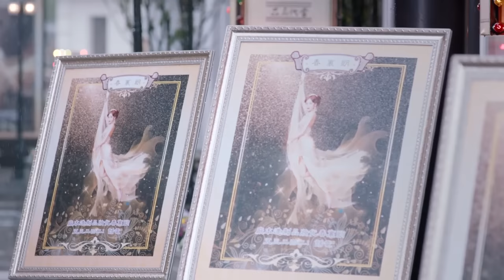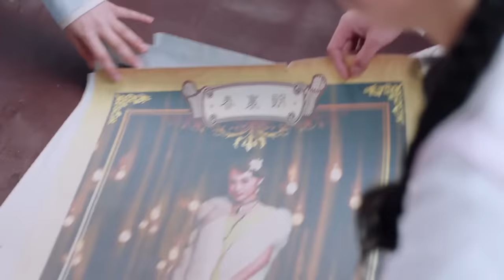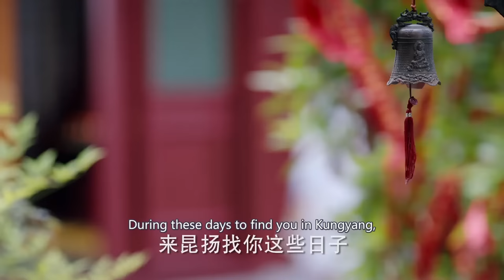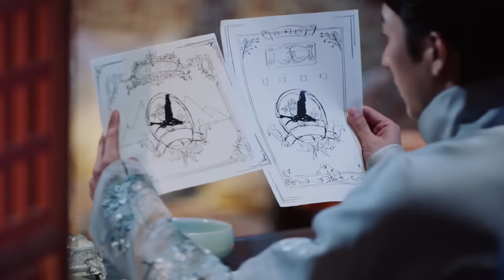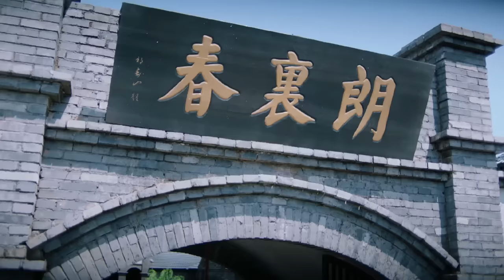《風流少爺被妻休》EP27 古靈精怪の醫女被腹黑少爺強娶💢轉眼卻迷戀上丈夫の親弟💕果斷開啟休夫計劃追新愛💥邓伦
劇名：《風流少爺被妻休》
主演：邓伦、李一桐、应昊茗、张雅卓、方中信、李若彤
簡介：顧海棠為找尋父親失踪的下落來到昆楊，與朗家二公子月軒不打不相識，進入朗家的胭脂工坊工作，卻被朗家大公子月明相中，朗家為此設計了一場騙婚，當海棠得知自己所嫁非人，她痛恨月軒的欺騙，她向朗家許諾以醫治月明毀容的臉來換取一紙休書。月軒愧對海棠，正視內心的情感想要重新追求海棠，兩人相愛相虐。當月明重新恢復容貌，他因愛生恨，不僅奪走“羅里春”的經營權，還想拆散月軒跟海棠。與此同時，海棠父親的真實身份、失踪的原因，月軒的身世等真相一一浮出水面，三人展開至深的虐戀。隨著所有謎團的解開，月軒與海棠終於走到一起，月明也幡然悔悟，眾人最終在國仇家難中團結起來，合力將“羅里春”這一民族品牌發揚光大，成為佳話。